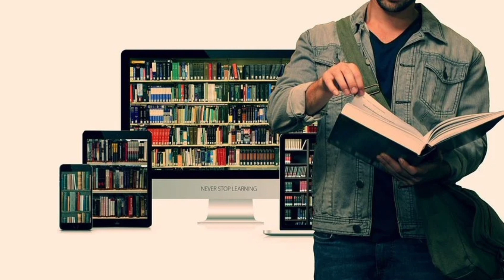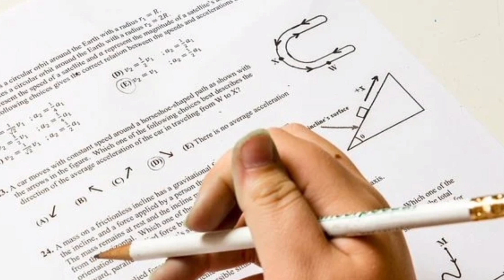PSTET New Update || PSTET 2023 ||PSTET Notification 2023 || PSTET Exam Date || PSTET Latest Update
PSTET New Update || PSTET Notification ||PSTET Exam Date ||PSTET Latest Update || PSTET 2022
PSTET New Update || PSTET Notification 2023 ||PSTET Exam Date ||PSTET Latest Update || PSTET 2023

Follow us on:
My channel
Digitech Gyan